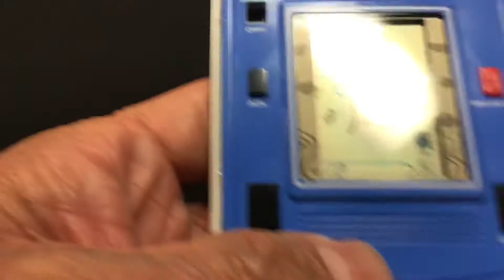バンダイLSIゲーム１３ 天国と地獄 １９８２年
ダブルパネルにより、２面が遊べる！
地獄から天国に〜(^○^)